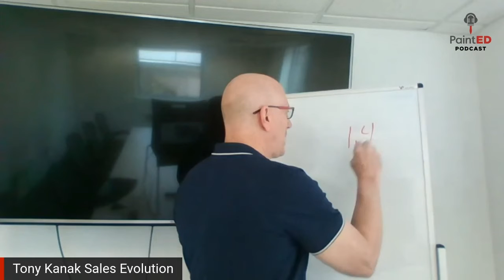Realistic Sales Goals | PaintED Show | Clip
Tony Kanak form Sales Evolution shares insights into setting realistic sales goals, developing sales people, and referral marketing.

PCA Overdrive is free for members.